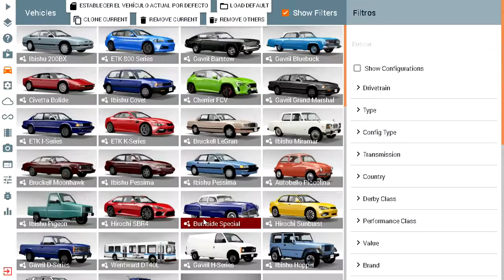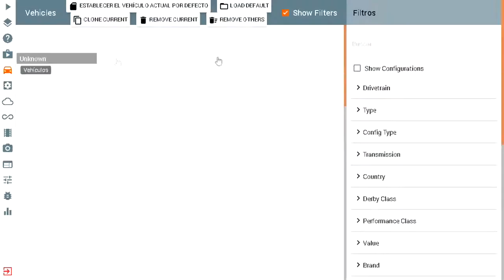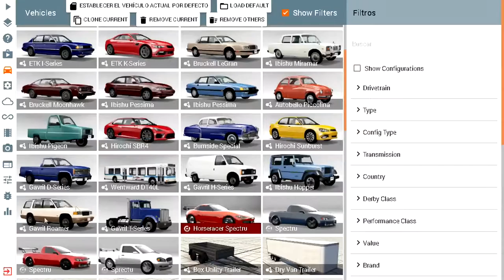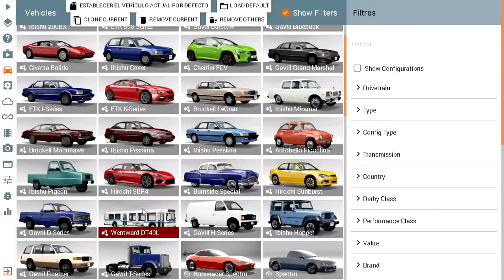BeamNG.drive #1|LUIS FUENTES ARTS GAMES Gameplay|Walkthrough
Capitulos
0:00 Spretu V6 3.0 L Sport GTR Biturbo AWD Secuancial S/T 7 Velocidades
1:32 Spretu V6 3.0 L Sport GTR R11 Bitubo AWD Manual  M/T 7 Velocidades
2:52 Spretu V6 3.0 L Elite GTR R11 Bitubo AWD Manual M/T 7 Velocidades
4:07 Spretu V6 4.1 L Sport GTR R10 Bitubo AWD Manual M/T 6 Velocidades
5:21 Autobello Piccolina Turbo 4 inline Turbo FR Manual M/T 5 Velocidades
6:25 Gavril D-series Mio Police V8 5.5L 4WD Turbo Automatico A/T Racer 4 Velocidades
7:43 Ibishu Hopper V8 4WD (0.0L N/A) Tubo Manual M/T 6 Velocidades
9:36 Wentward DT40L Turbo Diesel Automatico A/T 6 Volciadades
10:44Wentward DT40L Turbo Diesel Automatico A/T 6 Volciadades Jettpack
11:11 Ending

Qué significa FF, FR, RR, MR, AWD y 4WD?

¿Cuántos tipos de Tracción en coches hay?
En total hay un aproximado de 6 tipos de tracción, de los cuales hay varios que son lo mismo solo que con diferente nombre.

¿ Qué es la tracción de un coche?
La tracción de un coche significa que las ruedas reciben la fuerza del motor para mover al coche.

¿Qué significa FF? (Front engine, Front Wheel drive)
En el mundo automotriz un coche FF significa que la ubicación del motor es delantera y tracción delantera, en ingles “Front engine, Front Wheel drive”; los coches FF son: Honda Civic, Toyota Célica, Chevrolet, Ford, Nissan, entre otros.

¿Qué significa FR? (Front engine, Read wheel drive)
El significado de FR en un auto se refiere a la ubicación del motor delantera y tracción trasera o posterior, que traducido al inglés seria: “Front engine, Read Wheel drive”; los autos FR son: Toyota supra, Mazda rx7, rx8, Honda S2000, Toyota AE86, BMW z4, M3 ,M4, Chevrolet Camaro, Ford Mustang, Dodge Viper, y muchos más.

¿Qué significa AWD? (All Wheel Drive)
En el ámbito de la mecánica AWD significa Tracción integral o tracción las 4 llantas por igual y en ingles seria: “All Wheel Drive”; los coches AWD son: Subaru Impreza, subaru Forester, subaru legacy, Lamborghini Gallardo, entre otros.

¿Qué significa 4WD? (Four Wheel drive)
Es lo mismo 4×4 y 4WD, pues sí. La tracción es a las 4 ruedas conocidas como 4×4 mayormente en las camionetas todo terreno y en autos como 4WD y en diferencia al AWD, es que las 4×4 o 4wd la tracción no es fija y en ingles seria “4 Wheel Drive”; los coches 4×4 son: Toyota hilux, Land Rover, Jeep Cherokee, Mitsubishi, Honda, Lamborghini y muchas marcas más.

¿Cuál es la diferencia entre AWD y 4WD?
Prácticamente son lo mismo, la única diferencia es que el AWD trabaja en todo momento la tracción en las llantas y la fuerza transmitida es uniforme, en cuanto al 4WD no siempre es uniforme, en algunos casos es activada en forma manual.

¿Qué significa MR o MF? (Mid- engine, Rear; Front Wheel drive)
Que significa MR o MF en un coche, pues es simple, se trata de la ubicación del motor que está ubicada en la parte trasera central o en la parte delantera central (eso quiere decir por detrás del eje) y tracción trasera o en las 4 ruedas, en inglés es “Mid engine or Rear, Front Wheel drive”. Los coches MR o MF son: Toyota MR2, Lotus exige, Lotus elise, Evora, Ferrari, Lamborghini, Pagani, Koeniggseg, Ford GT, Pontiac fiero, BMW i8, Audi R8, en otros sobre todo los deportivos de ultimas generación.

 ¿Qué significa RR? (Read Engine, Read wheel drive)
Un vehículo RR significa que la ubicación del Motor es trasera (no central) y tracción en las ruedas posteriores, en inglés seria “Read engine, Read Wheel drive”, coches son: Volkswagen beetle o conocido como Vocho, obviamente no la versión moderna ya que trae el motor en la parte delantera.

*Venezuela
*Banks Virtual

*Venezuela
*Bancos virtuales